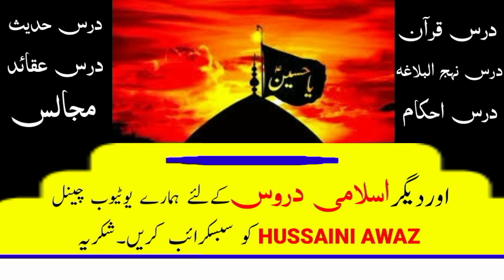sehri ke bagher roza rakhna | Roza Without Sehri | Fasting without suhoor | سحری کے بغیر روزہ رکھنا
Cover Topic:

1...sehri ke bagher roza rakhna
2...Roza Without Sehri
3...Fasting without suhoor
4...fasting without eating suhoor
5...roza without sehri in urdu

T Twitter